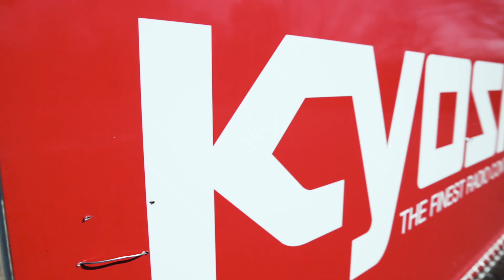KYOSHO INFERNO GT2 VE RACE SPEC 2020 Mercedes-AMG GT3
New transmitter, receiver and servo work in synergy with the KYOSHO SPEED HOUSE brushless system for improved control in the strongest electric GT machine ever created.

KYOSHO SPEED HOUSE 製ブラシレスシステム搭載の“最強の電動GTマシン”